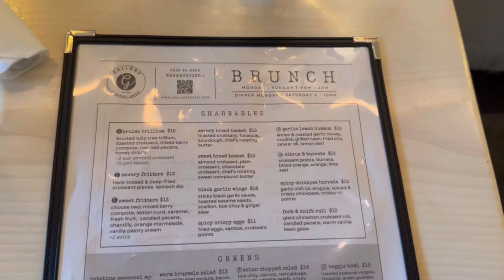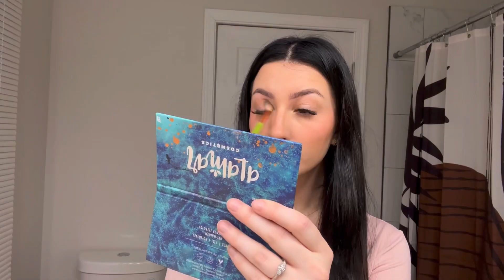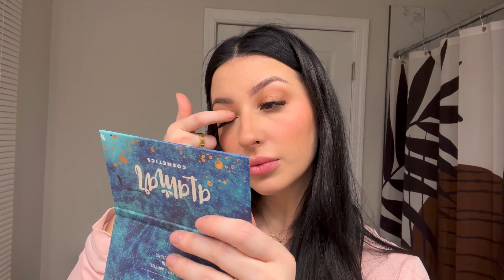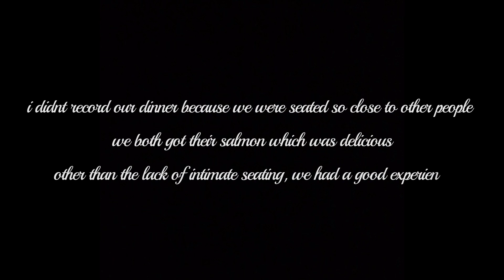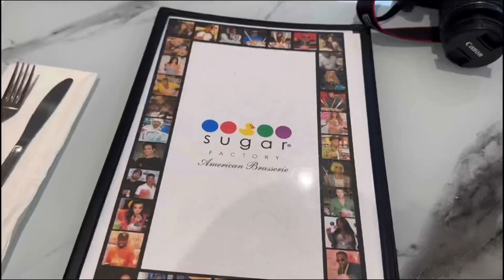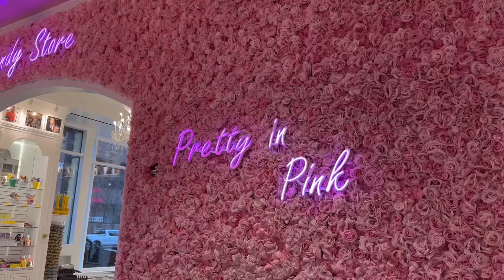25th Birthday Vlog | Roadtrip to Indianapolis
Hii! I spent my 25th birthday in Indianapolis with my boyfriend and we had the best time. It was kind of last minute so we went somewhere close but we enjoyed all the places we went to and would visit them again. I definitely recommend these spots if you take a trip to Indianapolis!

More videos coming! Let me know what you would like to see from me! xoxo